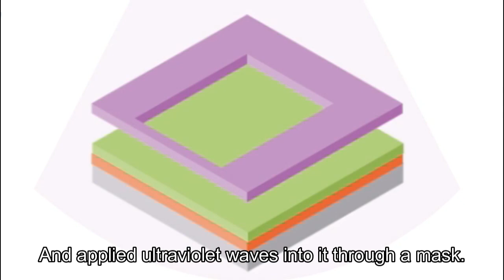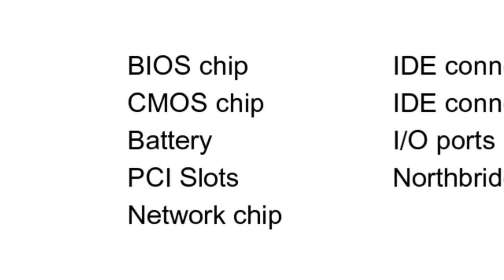Wolf vs. Fox EP3 - Building a Machine (Minecraft Animation)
ProGamerP0
ProGamerP1
Minecraft